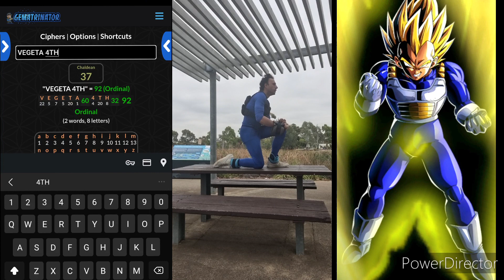The 'Beginning' Of The 'Legend' Of The 'SHINING IRON PRINCE!!'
"Though... It Has ALREADY 'Begun'. This Is 'Still' Just The 'Beginning' Of The 'Legend' Of The 'SHINING IRON PRINCE!!'
YEP... 'Definitely' A NEW 'Royal' GOAL Of An 'Obstacle/Challenge'.. To Be 'Met' And 'Overcome!'. And, I WILL..
For I, Am The SHINING 'IRON PRINCE!'